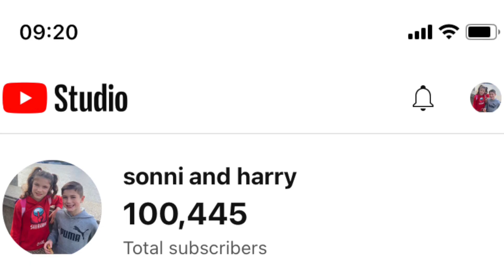Thank you for subscribing